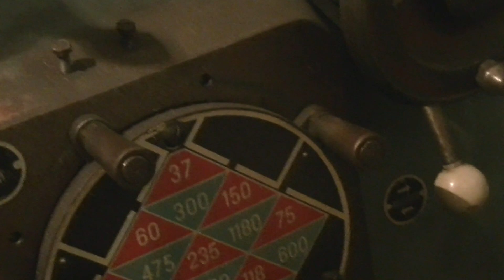Frezowanie kolektora wydechowego od Nissana Patrola 4,2l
Kolektor pracował w samochodzie około 3 lat Nie wiadomo czy był dobrze sfrezowany Zapraszam do subskrypcji do oglądania moich filmów blog o ślusarstwie